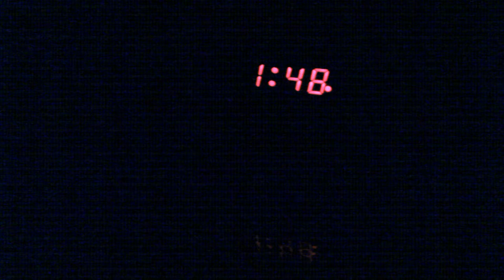Concussion Vlog: 1/23/12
This is my first attempt at a scary movie. hopefully it isnt that terrible. also i did actually have a concussion (which gave me this idea) but it turns out everything is healing properly and ill be back to normal in a couple weeks.
follow @DaltonhHedrick